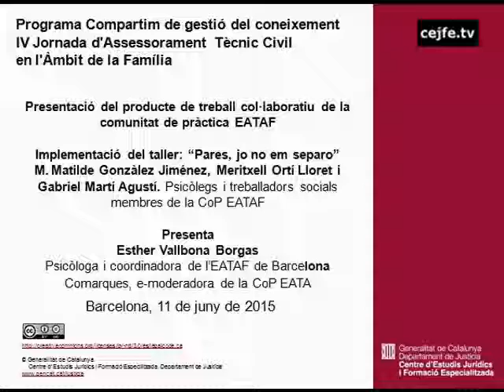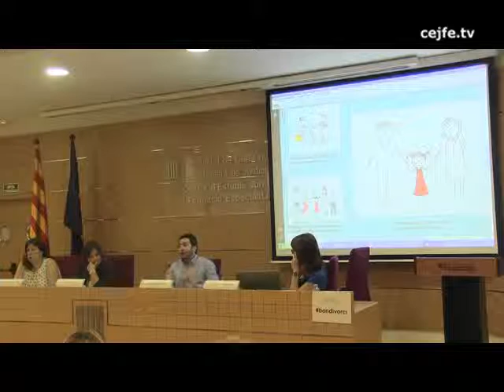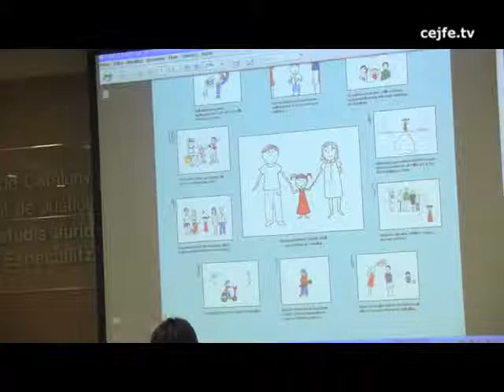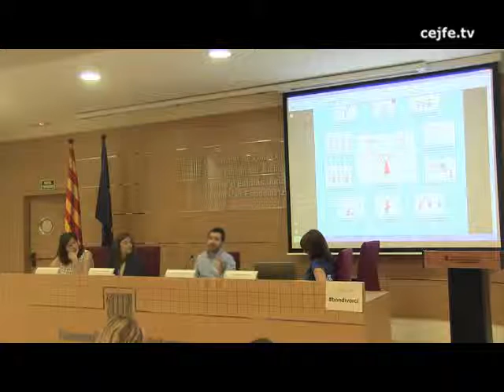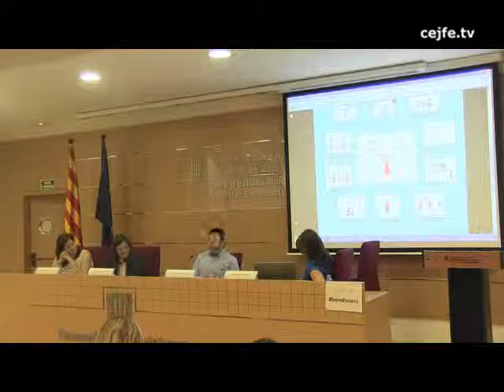Presentació del producte de treball col·laboratiu de la CoP EATAF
IV Jornada d'Assessorament Tècnic Civil en l'Àmbit de la Família. Bones pràctiques en casos de ruptures familiars: implementació del taller "Pares, jo no em separo"